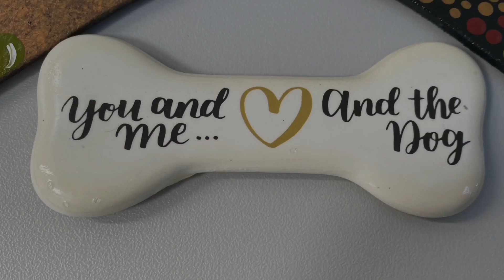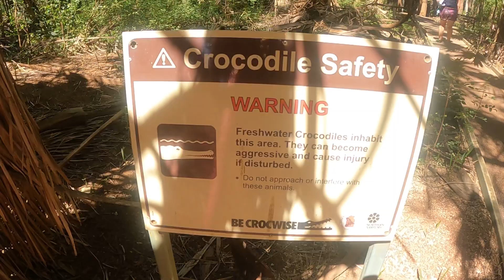Mataranka and bitter springs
We stay at little roper stock camp and swim in Mataranka and bitter springs and chrissy has a run in with a couple of snakes